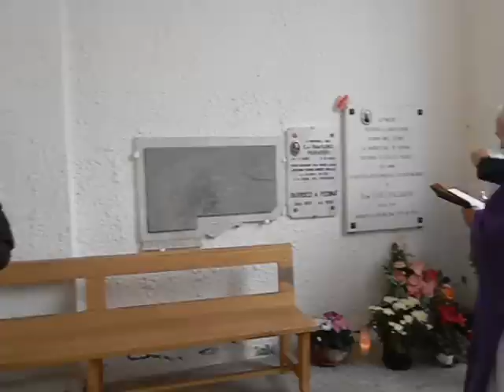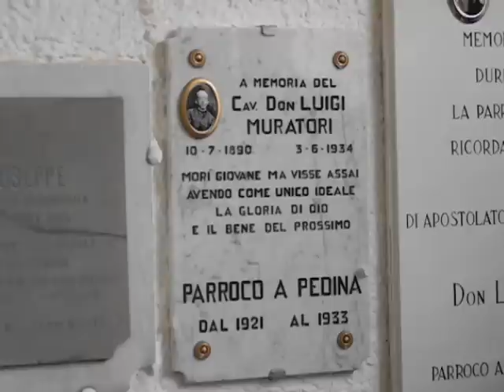PEDINA VALTOLLA - Inaugurazione targa a don Luigi Muratori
L'inaugurazione della targa apposta nel cimitero parrocchiale di Pedina in Valtolla  a memoria del parroco che la resse dal 1921 al 1933, don Luigi Muratori (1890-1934).